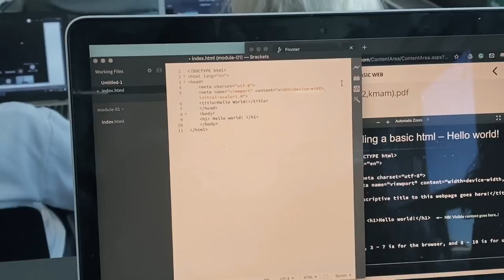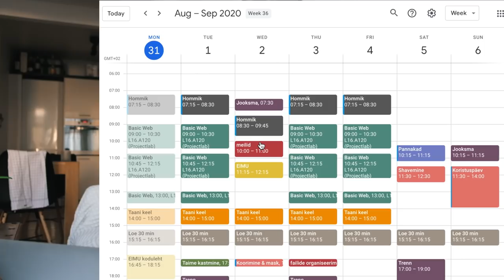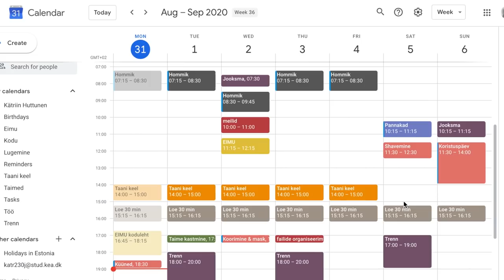Harjumused! Kuidas ma oma nädalat planeerin? + Esimene päev ülikoolis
Ty!